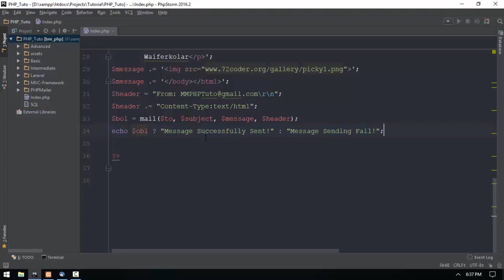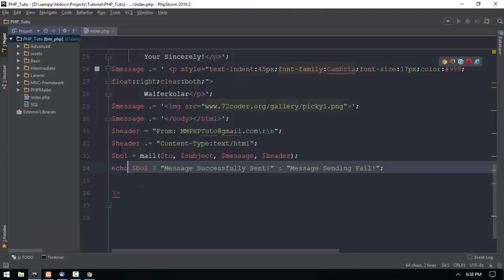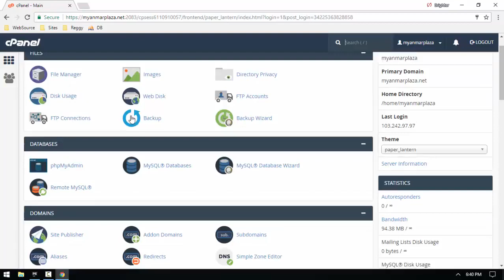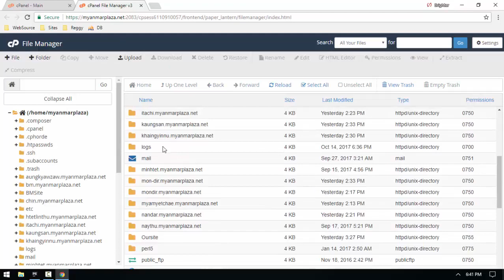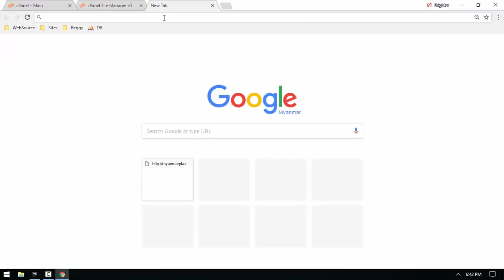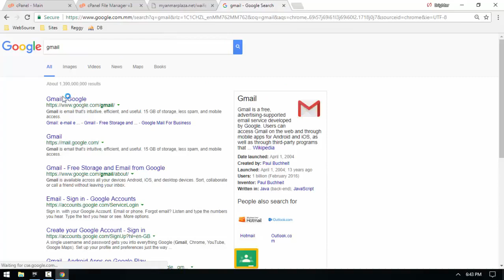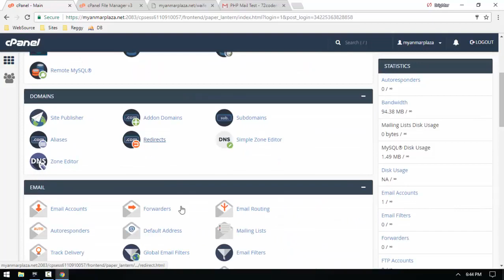168 Online Mail Sending